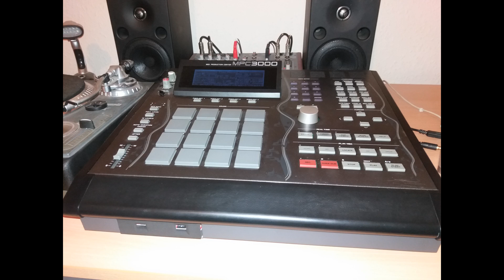Akai MPC 3000 beat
Another 3000 joint, just tracked out of the stereo outs